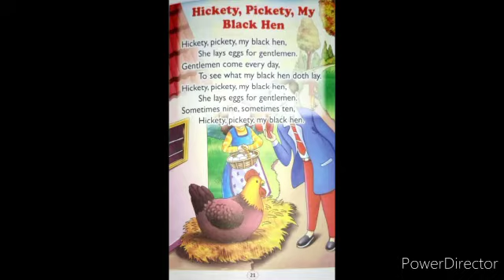Good afternoon sir . This video is for ukg eng rhymes page no 21. .